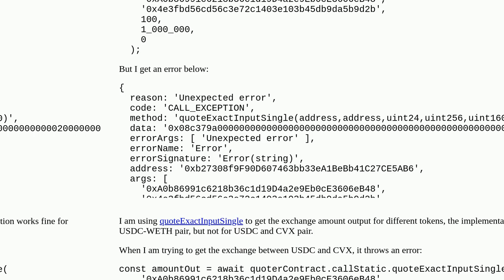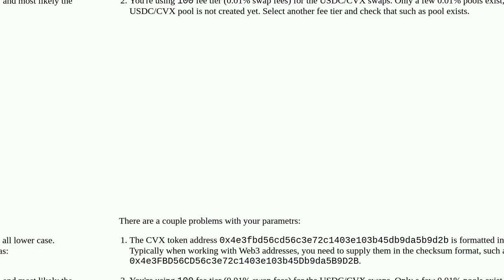Uniswap V3: quoteExactInputSingle throws unexpected error for USDC-CVX but works fine for USDC-WETH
Uniswap V3: quoteExactInputSingle throws an unexpected error for USDC-CVX but works fine for USDC-WETH

A special thanks goes out to the community